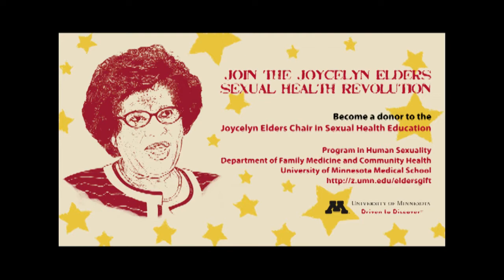Joycelyn Elders Chair in Sexual Health Education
To learn more about the Joycelyn Elders Chair in Sexual Health Education

On October 10, 2013, Joycelyn Elders, MD, spoke about what it means to her to work toward getting the final donations for the Joycelyn Elders Chair in Sexual Health Education. The Elders Chair is being established at the Program in Human Sexuality, Department of Family Medicine and Community Health, University of Minnesota Medical School.